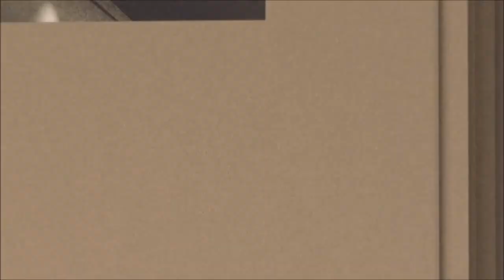Wahlstedt Quality Homes "The Entertainer" Virtual Walk-Through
Take a virtual tour of one of our latest designs, The Entertainer".

For more information on this home or any of Wahlstedt's other home designs, call a Wahlstedt Consultant on 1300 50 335.

Adelaide, Moonta, Yorke Penninsula, Barossa Valley, All of South Australia.